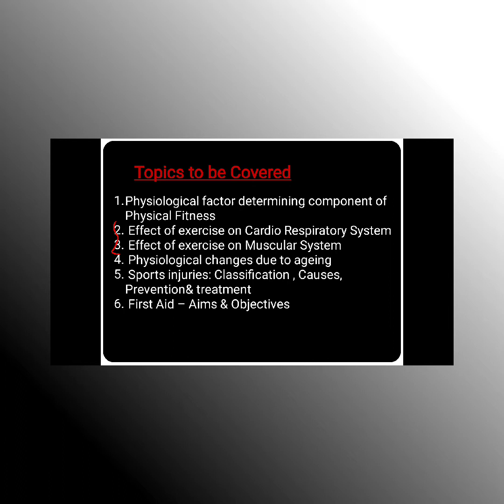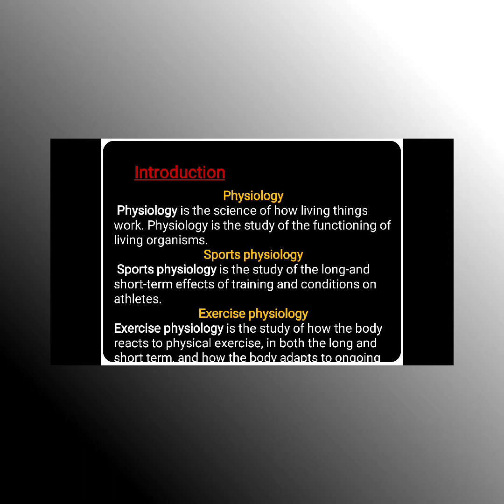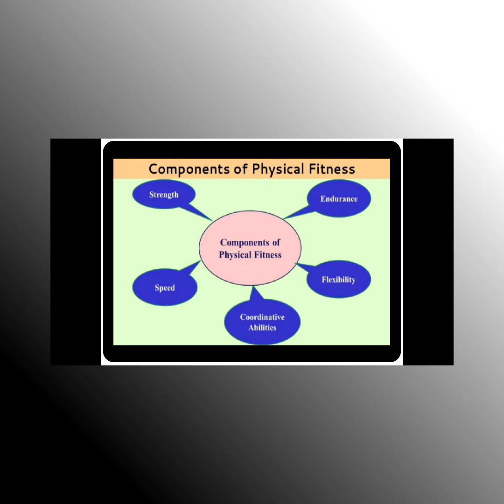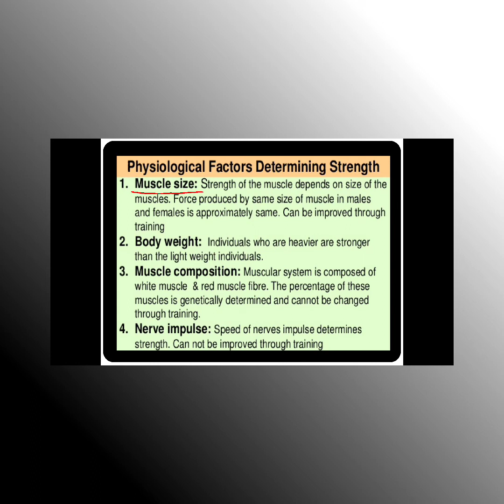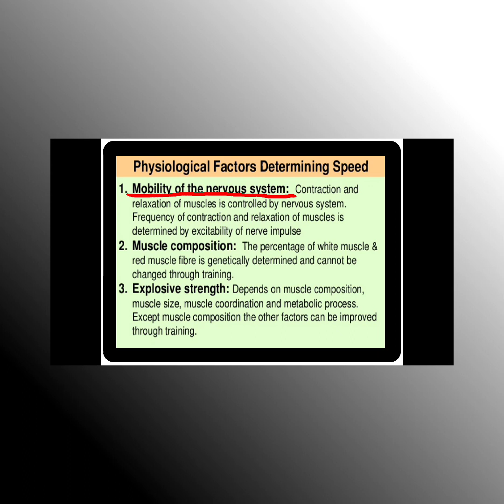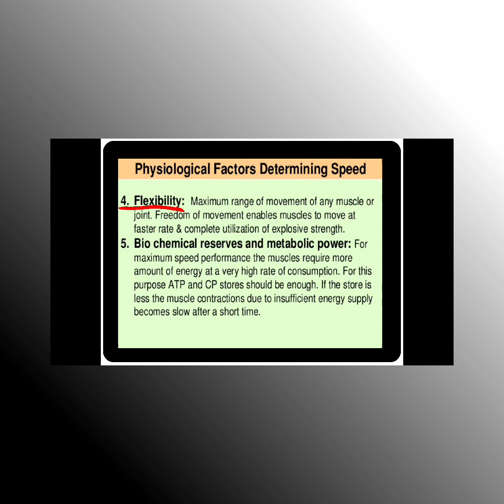Class 12 Physical Education Physiology And Sports@fitnesspathshala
Hello Students welcome to Fitness Pathshala
Class 12 Physical Education
Term-II
 Physiology And Sports